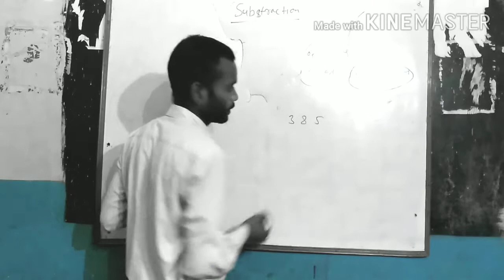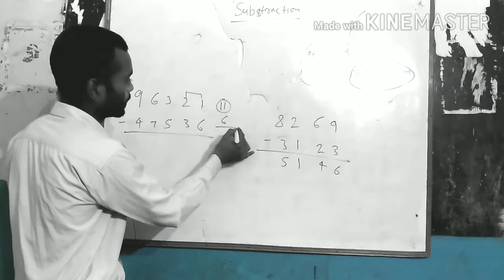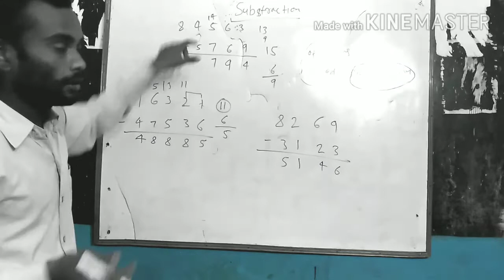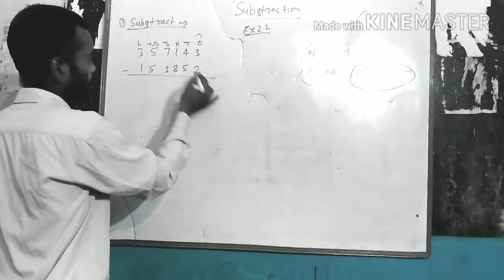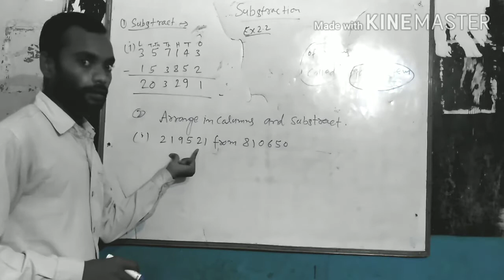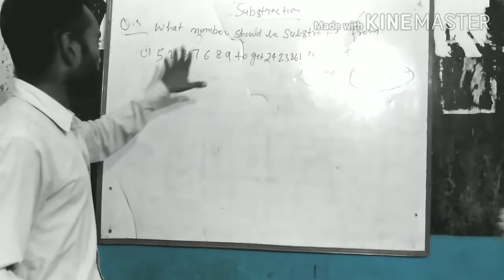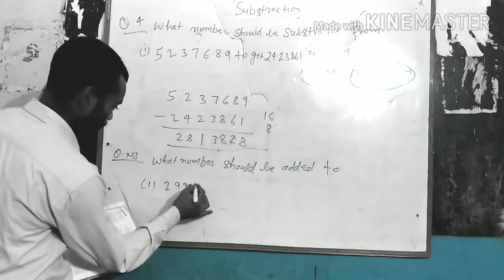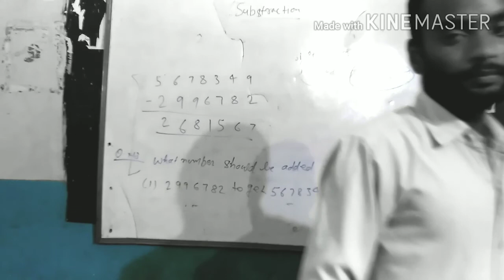Addition and Subtraction chapter 2 Class 5 Part 3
Know about math